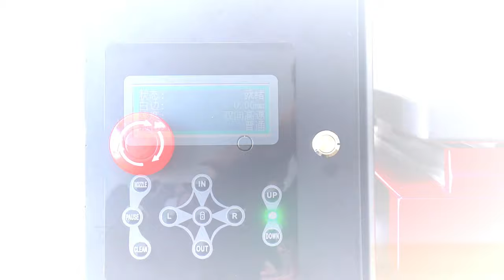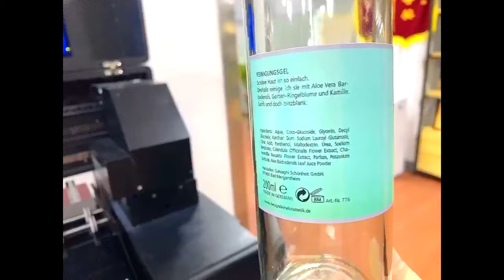Commercial Heavy-duty UV Printing machine Multi purpose UV Printer for Mobile Cover, bottles, Etc.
Company
AMBITIONGIFTS
About Uv Printing Machine
Fully Automatic COMPACT UV PRINTER with both manual and automatic functions.Print on unlimited products at low cost and even lower maintenance costs. Superior print quality and attractive price.
Printable media: Paper, metal, wood, porcelain, PVC, ABS, acrylic, Aluminium,  iron sheet, ceramic tile, glass, marble, granite, paper boards Etc.